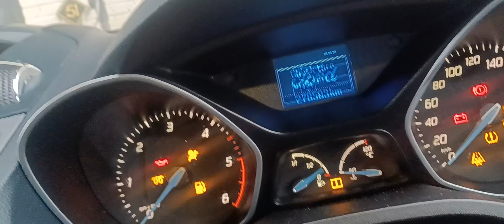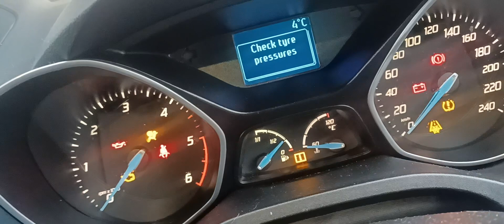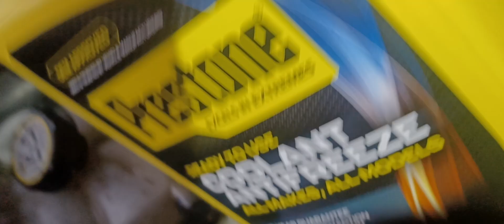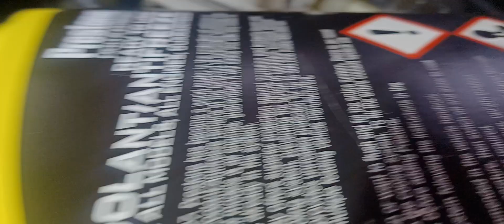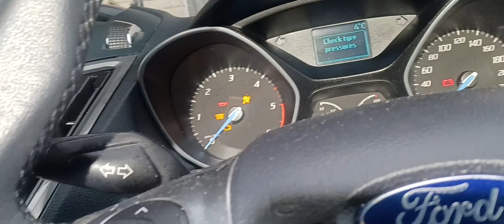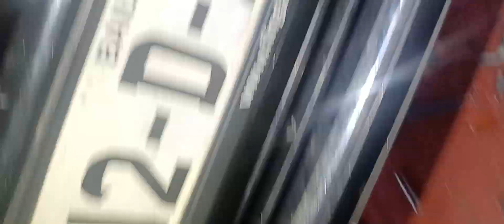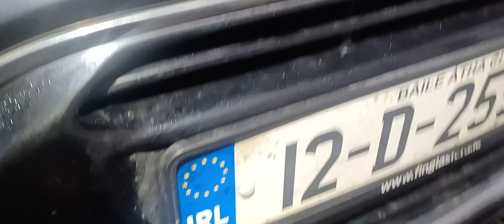re-engine Ford C'max titanium model 12 ready to hit the road again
diy return pipe works /diesel engine 2ltr